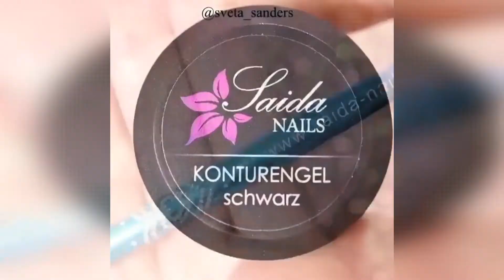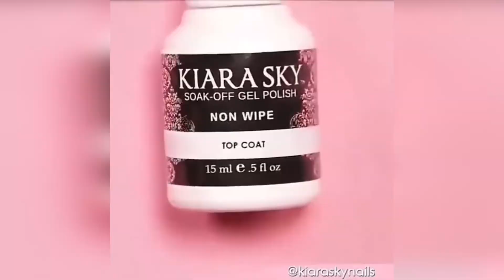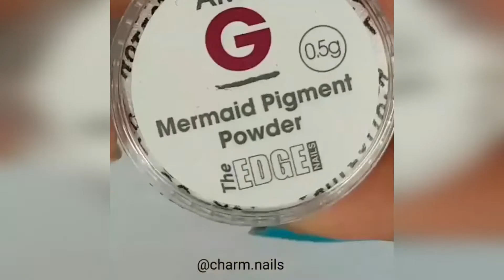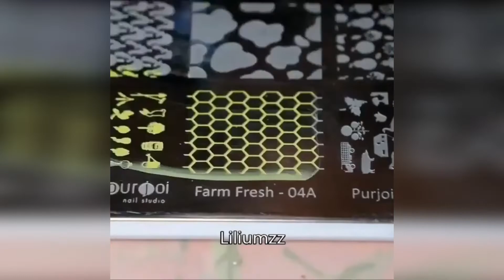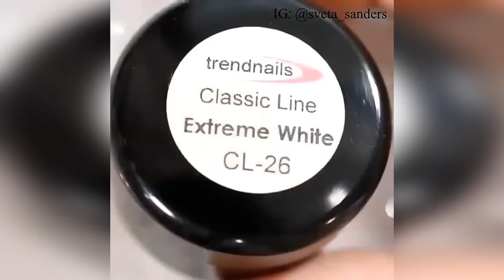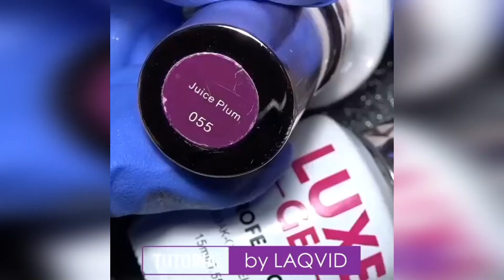Easy Nail Art Compilation Short Nails 2018 // Nail Art Compilation 2018